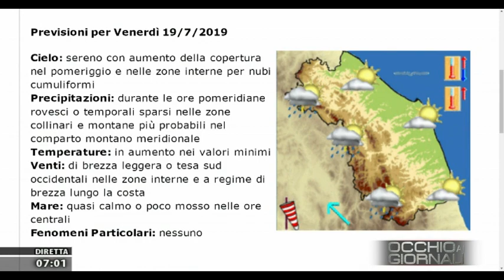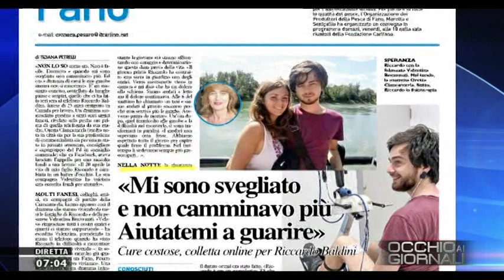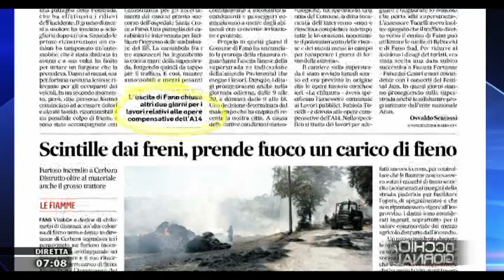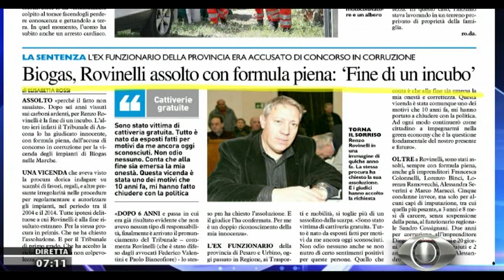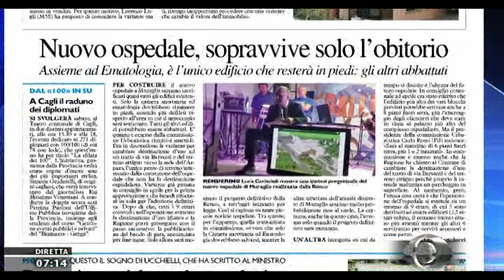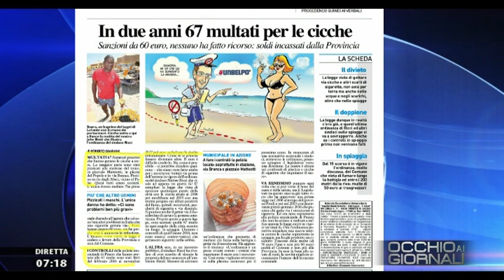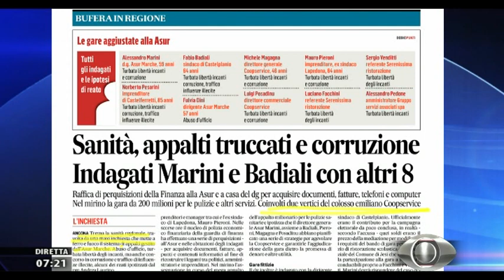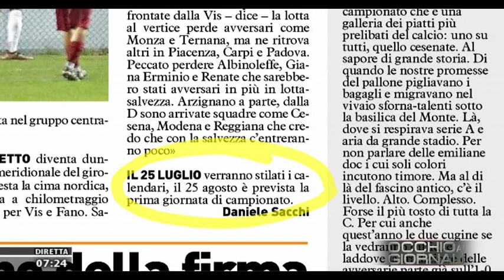Occhio ai Giornali 18 luglio 2019